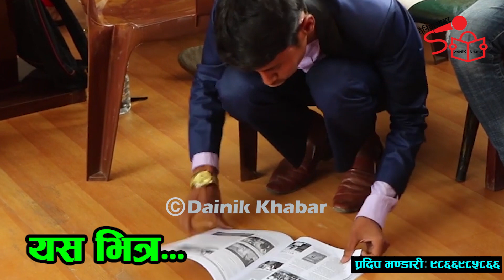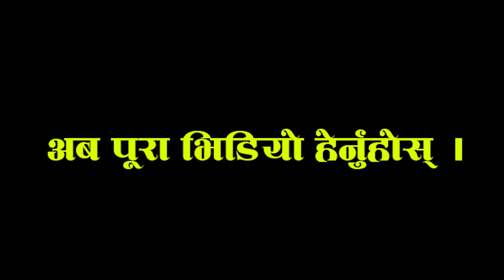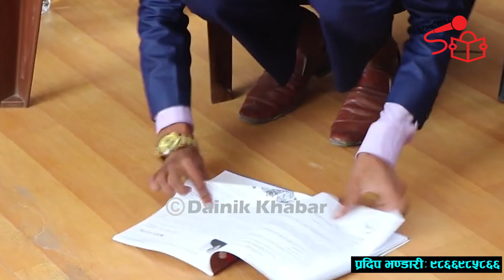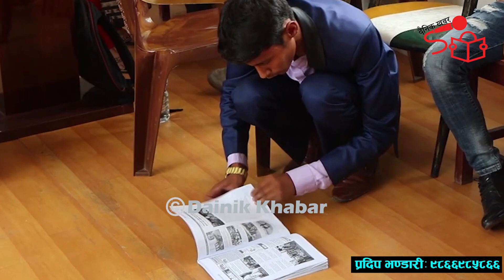Exclusive: सयौँको भीडमा विजयको चमत्कार, झुटो हो भन्नेलाई लाग्यो झट्का, सबैले शेयर गरौँ || DK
नयाँ प्रतिभा कोही हुनुहुन्छ र केहि घटना घट्यो भने सिधा सम्पर्क गर्नुहोला || 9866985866 || 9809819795
Host: Pradip Bibas Bhandari
Camera/Edit: Purushottam Paudel